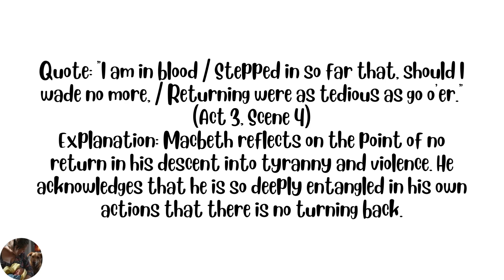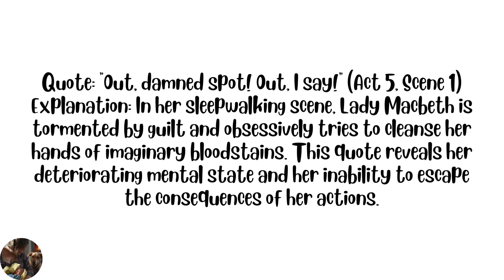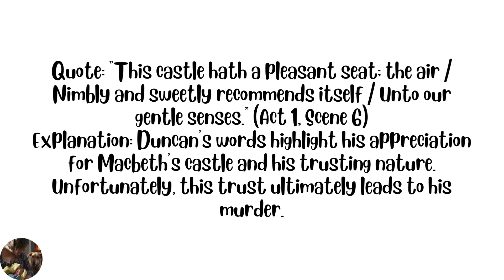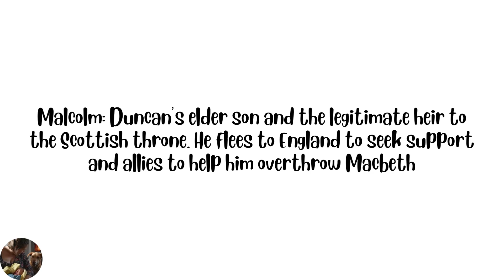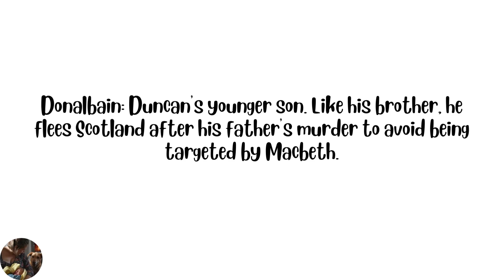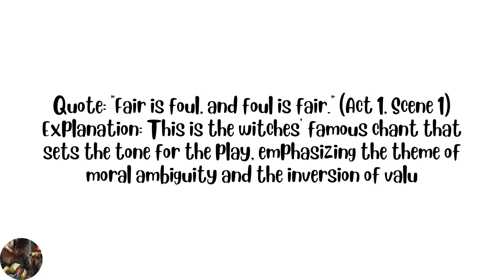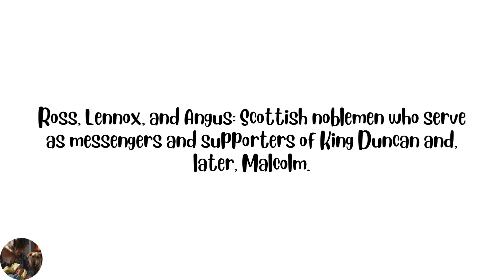Looking at Macbeth's characters for GCSE English Literature Shakespeare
If you're studying Macbeth, this is a great quick character guide.